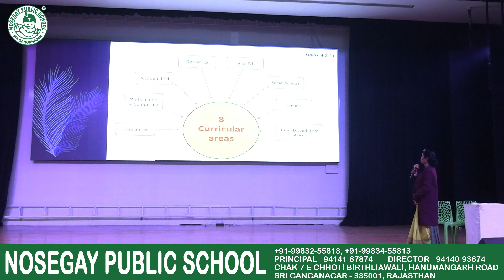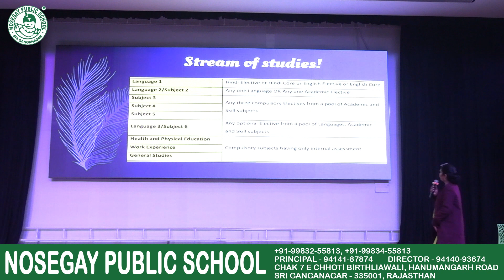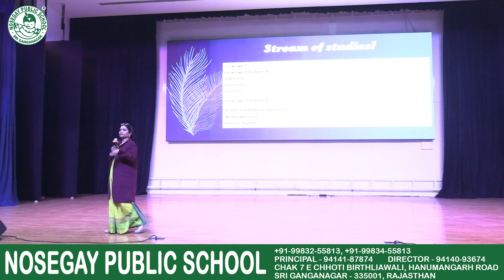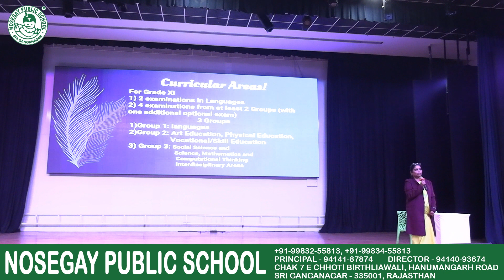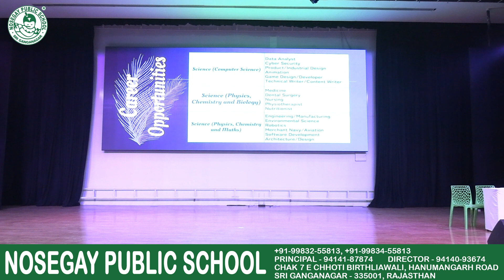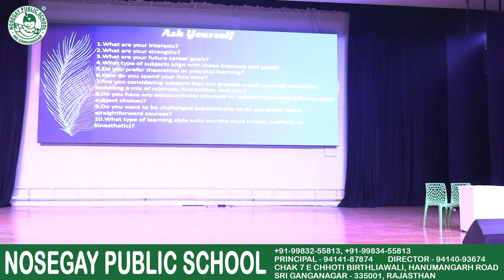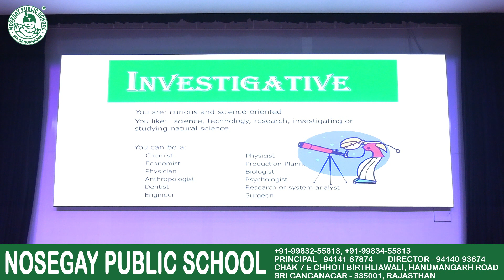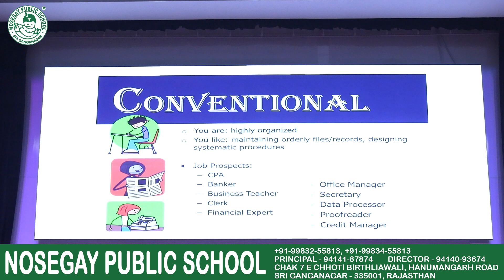CAREER ORIENTATION SESSION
CAREER ORIENTATION SESSION by Ms. Aruna Suresh
29 January 2024